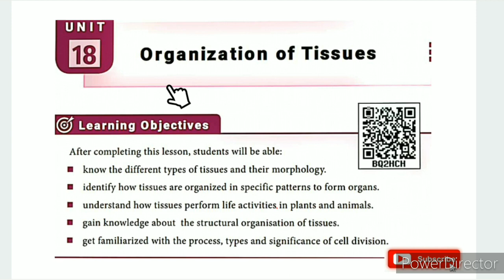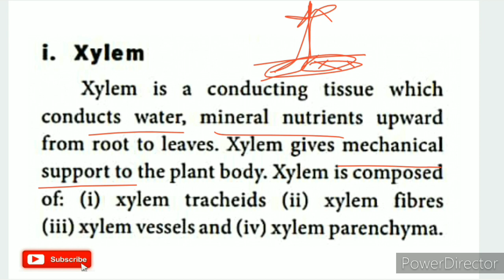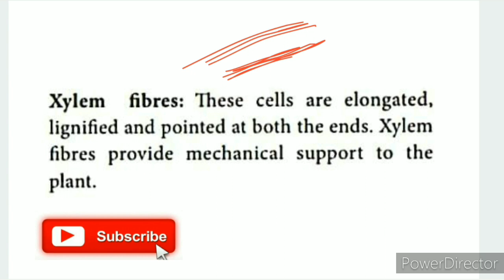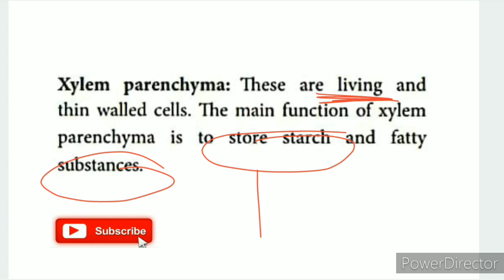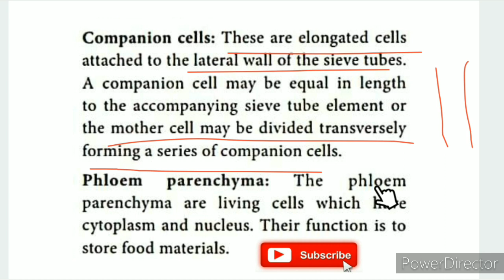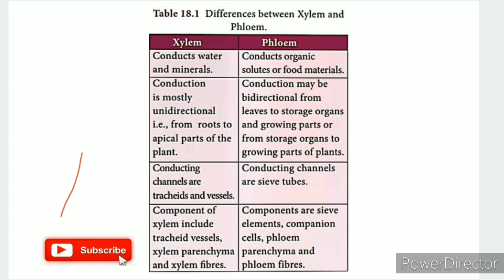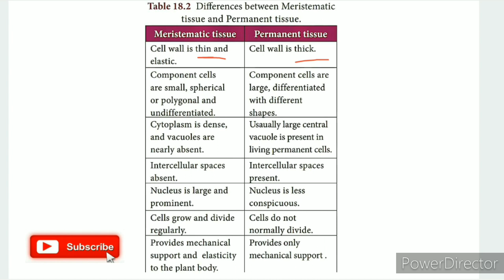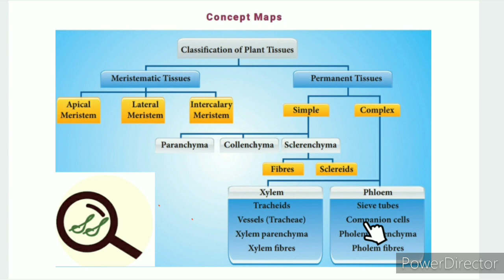CLASS 9 SCIENCE UNIT-18 ORGANISATION OF TISSUES PART-1(c) COMPLEX TISSUES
CLASS 9 SCIENCE | UNIT-18 ORGANISATION OF TISSUES | PART-1(c) | COMPLEX TISSUES  | TN SAMACHEER SYLLABUS